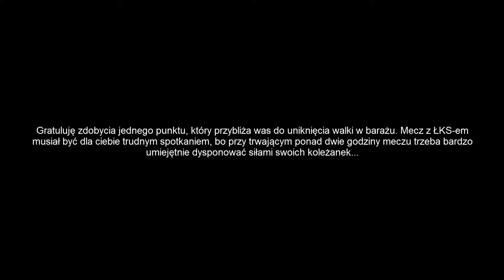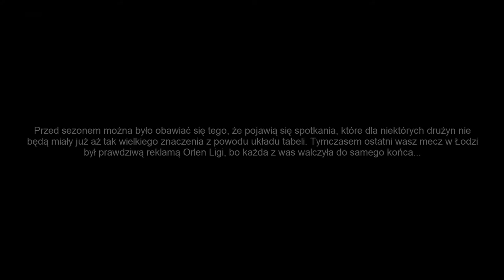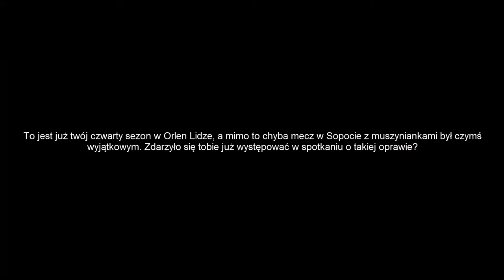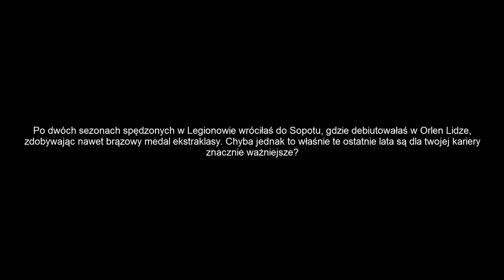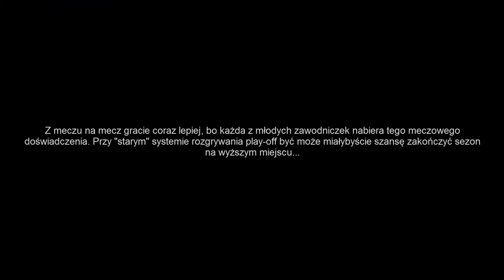Strefa Siatkówki: Natalia Gajewska po meczu z ŁKS-em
Wypowiedź rozgrywającej Atomu Trefla Sopot po rewanżowym meczu z ŁKS-em Łódź (18.03.17), zakończonym wynikiem 2:3.